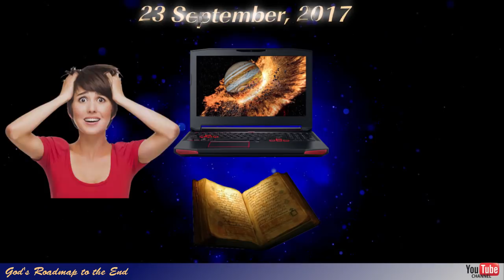Jupiter - The Final Signpost to September 23 2017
In this video we give a quick introduction into events that will soon transpire in the heavens, so that when it happens, people will know where to look for answers. Jupiter will play an important role in the weeks to come and will provide a sign in the heavens that will signal an even more important event to come!

If you are unsure of what this all means, especially once it happened, please stop what you are doing, sit down and watch the videos in this channel. It will give you all the background that you need to be prepared for September the 23rd.

You can start by watching the following 2 videos in which more detail is provided on what is coming:

Thank you so much for watching and please like and subscribe to be kept in the loop as we track God's Roadmap to the End and please share this with your friends and family:

- First Instance in 3915 BC (-3914 in Stellarium)